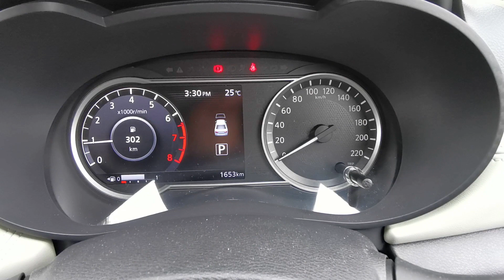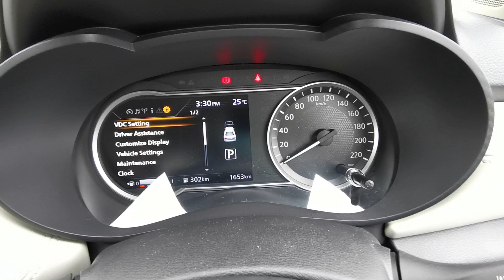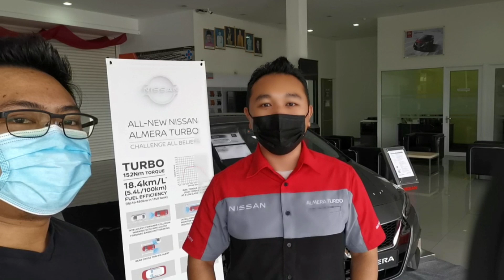First Impression & Drive 2020 Nissan Almera Turbo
My first impression and drive of the highly anticipated all new 2020 Nissan Almera Turbo at Nissan Krokop Miri, Sarawak.

The Almera comes in 3 trim level the VL, VLP and VLT.

Almera safety feature comes standard with Forward Collision Warning and Emergency Braking on all variants.

If you guys are in Miri and want to know about any new Nissan cars do contact my friend Kyle (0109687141). Do check his FB page at